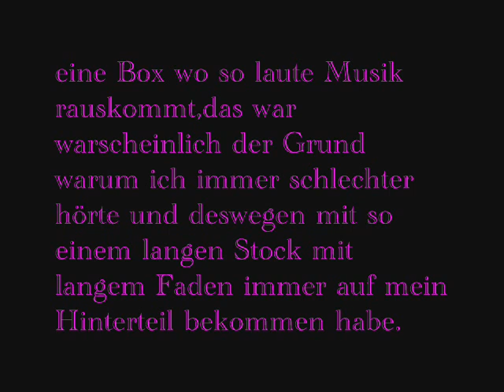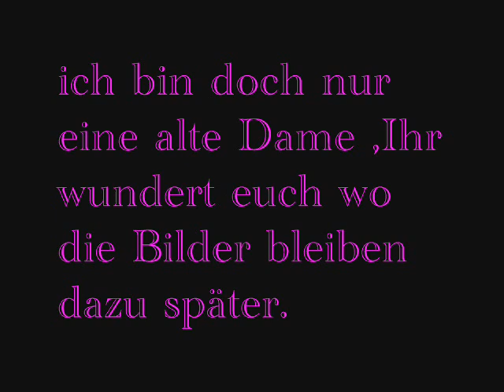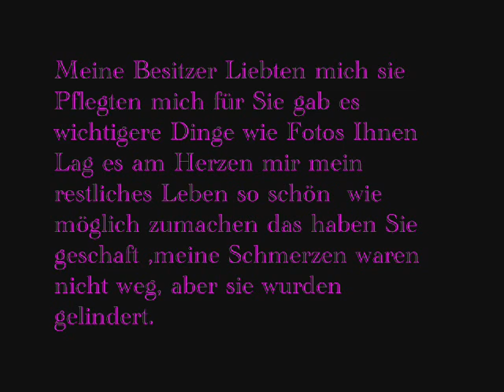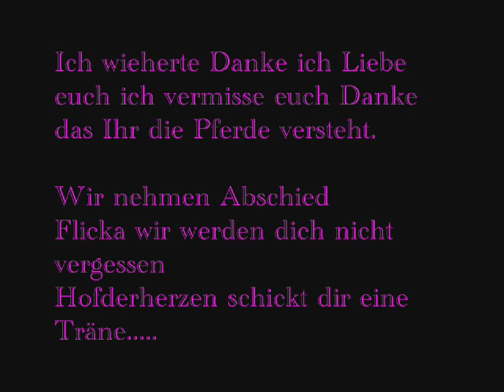flicka 2.wmv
Unsere süsse Flicka